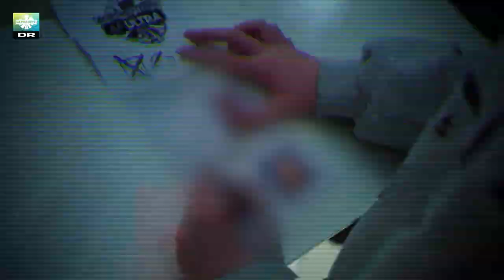Alexander Husum, Mette Frederiksen og andre kendte ønsker god jul | Vi ser tilbage på 2021!